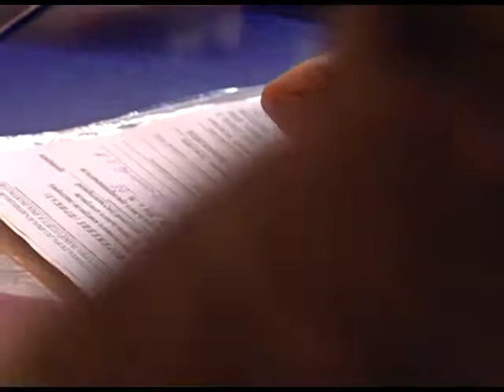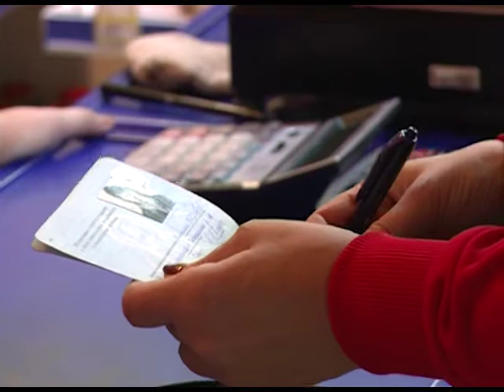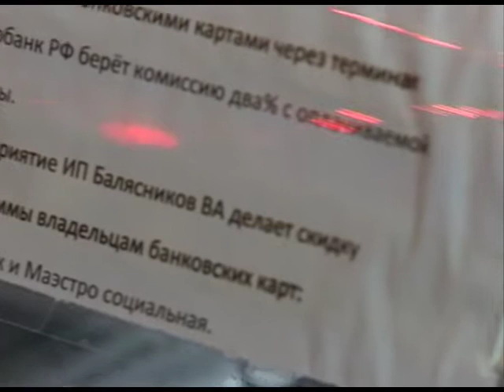В Новый Порт с проверкой прибыл Роспотребнадзор